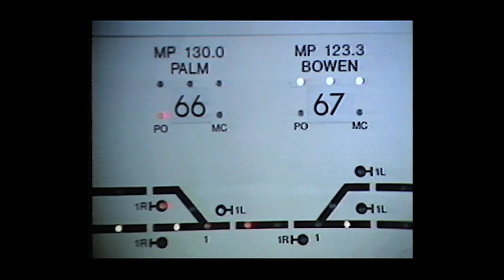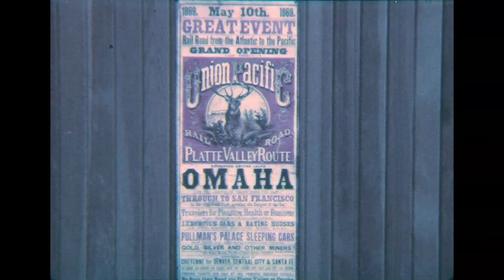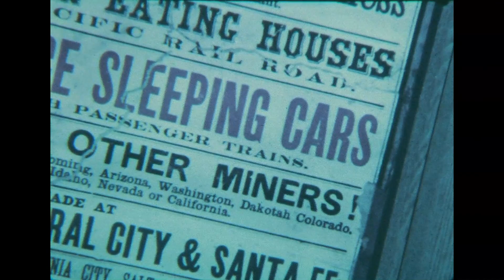Historic Southern Railway Film Set #1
Disk 1
Southern Railway "Timbering & Surfacing and Assembly Line Track Maintenance", 20 mins, 19 secs
Produced by the Southern in 1981 or 1982, this video shows all of the tasks done by a mechanized T&S gang. Each step, from ballast cleaning to alignment is included.

Southern Railway "Green Light to Transportation", 24 mins, 52 secs
This professionally produced introduction to the Southern Railway meant to explain to the general public. Most of the images are still photos but a number of run-bys show the equipment and services the railroad was promoting in the early 1970s.

Southern Railway "No Rough Stuff" (12 mins, 15 secs)
Shows the "dos and don'ts" of handling LCL freight. While that business is long gone from the railroads, this video provides an "inside" look at how LCL terminals looked and were operated.

Disk 2
U.S. Navy "Diesel Engine Fuel Systems" produced in 1942, 19 mins, 37 secs
Used by the Southern to train shop personnel in the basics of diesel engine fuel systems.

U.S. Navy "Diesel Engine Governors"  12 mins, 54 secs
"Diesel Engine Governors" is a companion film to the two other USN training films on this DVD.

U.S. Navy "Diesel Lubricating and Cooling Systems"  9 mins, 18 secs
This short Navy training film is mostly animations showing how a diesel's lubricating and cooling systems work.

''New Directions" produced by the Association of American Railroads, 28 mins, 7 secs.
''New Directions" is a color production by AAR, narrated by Chet Huntley. It begins with the Golden
Spike and includes film clips from the GN, UP, SP, PRR, C&EI and the Southern.

Disk 3
"Maintenance of Way Safety" 14 mins, 10 secs
This color film was produced by the Southern for internal use by Maintenance of Way personnel. The video provides a "time machine" look along the Southern in the 1950s.

"Mechanized Bridge and Building Gangs" 25 mins, 56 secs
Another film produced by the Southern, includes a variety of bridge and building maintenance machinery.

"Science Rides the High Iron", 24 minutes, 21 secs.
Produced by the AAR and narrated by Chet Huntley "Science Rides the High Iron" begins with the passing of a Union Pacific gas turbine powered train followed with a an A-B-B-A locomotive consist pulling the Zephyr in the Colorado Rockies.

Disk 4
"Ribbon Rail" 31 mins, 43 secs
Southern produced "Ribbon Rail Mechanized Reclamation, Welding and Rail Laying" (made in 1981 or '82) begins with aerial views of a piggyback train on the CNO&TP crossing the Cumberland River bridge at Burnside, KY and describes the importance of rail and track structure.

"Southern's Training System", 22 mins, 25 secs.
This black and while film, produced in-house, describes the Southern's various technical, sales and management and co-op training programs.

"Public Relations Clips", 11 min., 6 secs.
Series of short-subject films describing their topics for general public viewers. The series, all believed to be from the 1970s, include: Sheffield Yard, Welded Rail, Research Car R-1, Defect Detectors, SR Police, Coal Unit Trains, The "Sparkplug" train from Cincinnati to the auto assembly plants in Atlanta and grade crossing safety with Operation Lifesaver.

Dolby Digital 2.0 Stereo
Motion Menus
Chapter Search